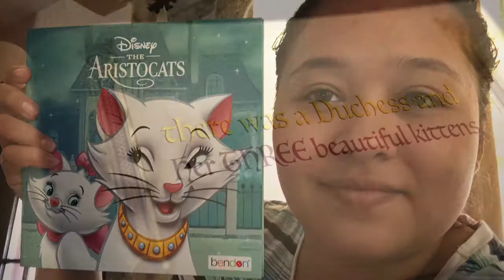The Aristocats Book Talk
Book talk project